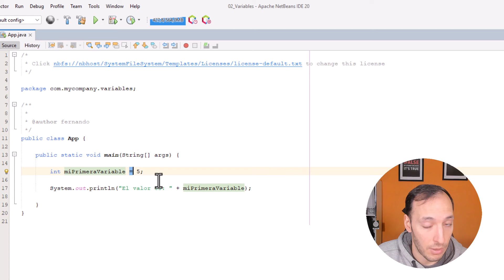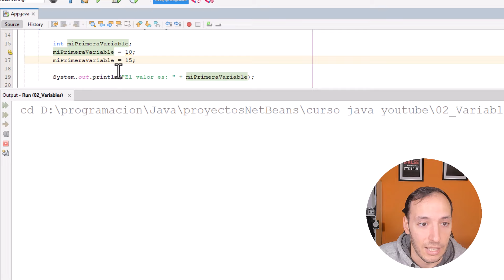VARIABLES | Curso JAVA SE #3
Seguimos con el curso de Java SE explicando que son las variables y como declarar variables en Java